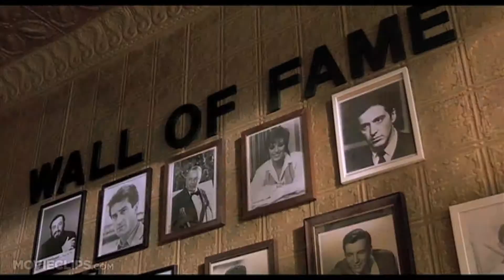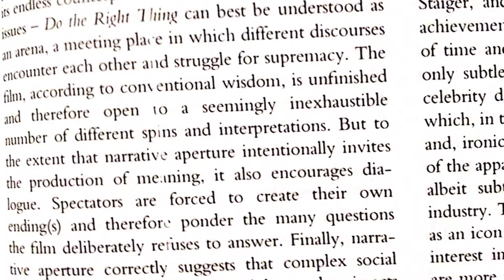Revealing Racism - Video Essay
A film analysis of Spike Lee's "Do The Right Thing" (1989) addressing racism within the film & society.